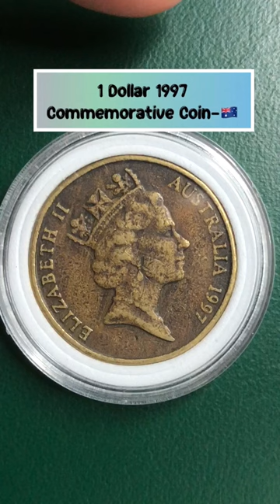1 Dollar 1997 Sir Charles Kingsford Smith- Australia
1 Dollar 1997 Sir Charles Kingsford Smith- Australia